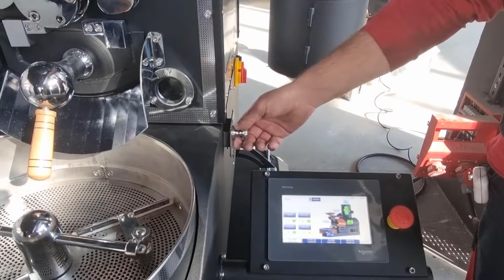Машина для обжарки кофе в зернах - Coffee Roasting Machine - Máquina De Tostar Café - OS - 2K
Машина для обжарки кофе, Машина для обжарки кофе в зернах